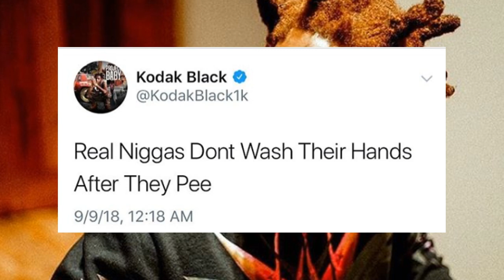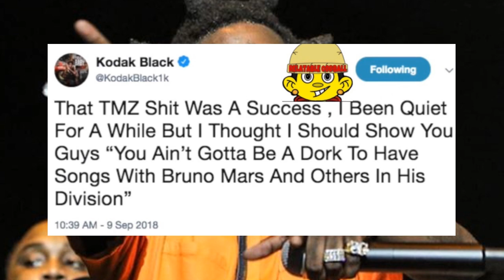Kodak Responds To Losing His Mind on Cam After The Club in LA! He Say I Been Quiet For A While